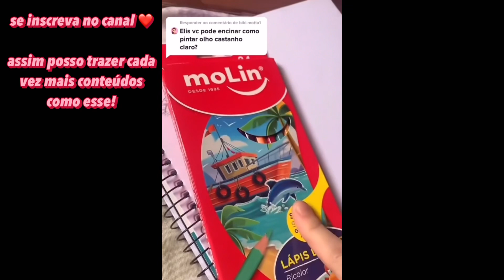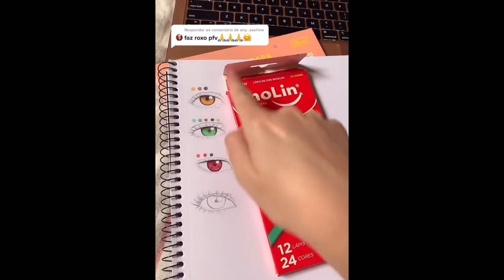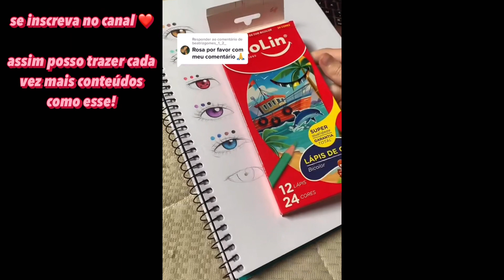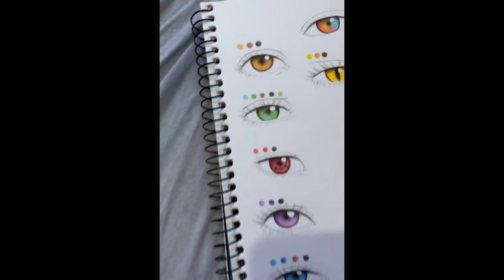COMO COLORIR OLHOS - castanho, azul, laranja e outros! - Compilado - PARTE 1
Oie, no vídeo de hoje fiz um compilado de uma das series favoritas de vocês no canal, como pintar olhos de várias cores diferentes! Nos vídeos eu utilizo lápis de cor das marcas Molin e Faber Castell, além de lápis 2B comum e borracha comum.

Editor de vídeo: VLLO